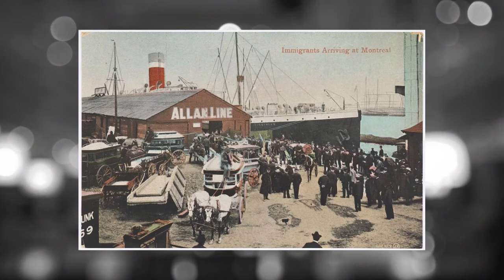Éva Circé-Côté - Les avant-gardistes - S02E01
Poète et dramaturge, Éva Circé-Côté est la toute première bibliothécaire de la Ville de Montréal ainsi que la conservatrice de la prestigieuse collection Philéas Gagnon. Libre penseuse, progressiste et laïque, Éva Circé-Côté milite pour l’éducation obligatoire et l’avancement de la condition des femmes.

👉 En ondes sur Savoir média!

Vous avez aimé la vidéo  Éva Circé-Côté - Les avant-gardistes - S02E01?